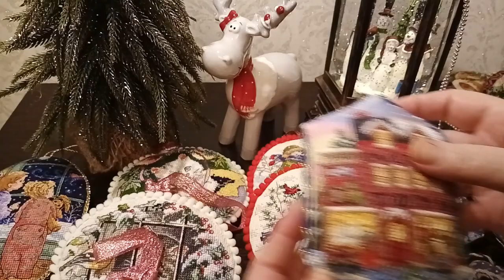Обзор коллекции 2021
Хочу познакомить вас с моей  коллекцией вышитых новогодних игрушек 2021
Всем желаю новогоднего настроения и воплощения желаний в реальность!)))

Всех благодарю за внимание!
Желаю хороших выходных)))